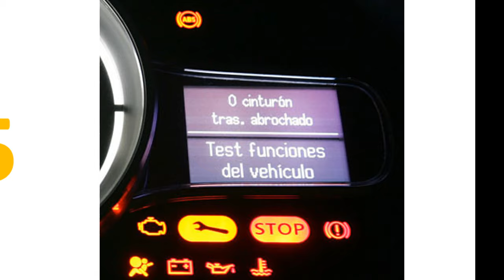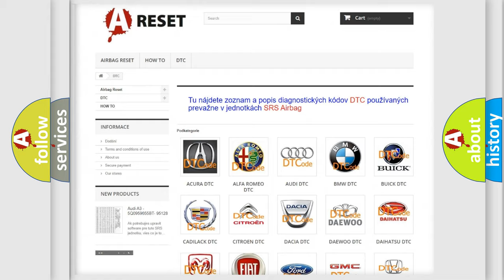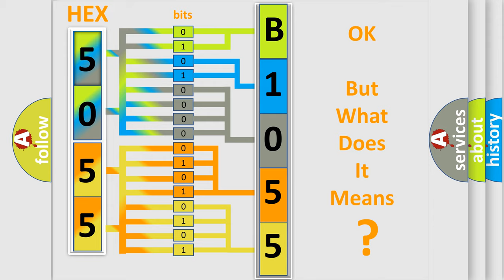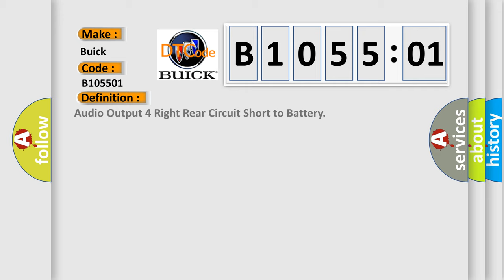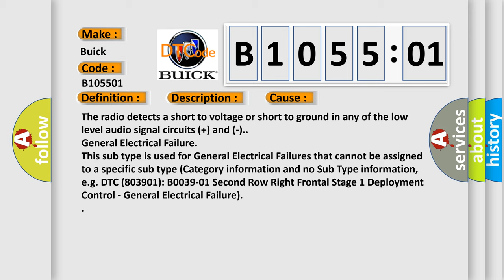DTC Buick B1055-01 Short Explanation